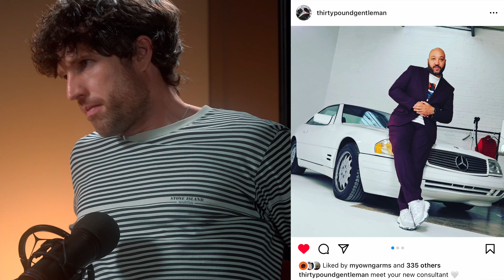Danny Fahey (TPG) - Fit Pic Breakdown Ft. C.P. Company, Clints, Moss, Versace, Armani, Versus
TPG's Danny Fahey takes us through some insta fit pics on the My Own Garms podcast.

If you love this ep then drop us a comment on YouTube, a review on Apple Podcasts, or a comment on Spotify

Get at us on the socials and let us know what you thought, we’re @myowngarms everywhere

If you want to advertise with us. Slide into the DMs. We’ll have a chat

My Own Garms is a video podcast. You can watch on ⁠⁠Spotify⁠⁠ and ⁠⁠Youtube⁠⁠. There's gonna be loads of clips on ⁠⁠TikTok⁠⁠ and ⁠⁠Insta⁠⁠ (@myowngarms). But if you just want the audio, then you can find us wherever you usually listen to your podcasts.